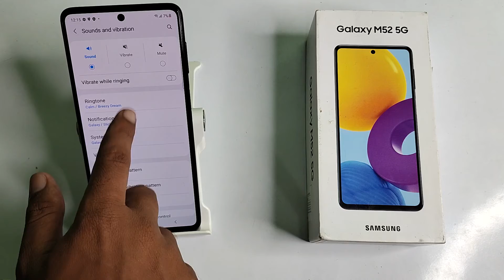how to set notifications sound in samsung galaxy M52 5G